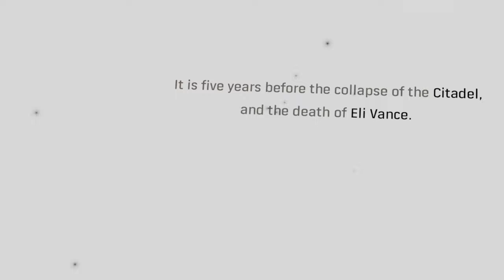Half-Life: Alyx | No Commentary | Part 1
Embark on a silent journey through the dystopian world of Half-Life: Alyx with our no commentary gameplay. Experience the game’s stunning visuals, intricate puzzles, and heart-pounding action sequences as if you were Alyx Vance herself, without any distractions.

🔍 About This Video:

Game: Half-Life: Alyx
Type: No Commentary Gameplay
Content: Full walkthrough (Part 1)
🎮 Gameplay Highlights:

- Immerse yourself in the richly detailed environments of City 17.
- Witness the seamless interaction with the world using VR mechanics.
- Solve challenging puzzles that require quick thinking and dexterity.
- Encounter iconic creatures and characters from the Half-Life universe.
🚫 No Commentary Advantage:

- Pure gaming experience - focus solely on the gameplay and sound design.
- Ideal for viewers who prefer gameplay without interruptions or commentary.
- Great for players looking for a guide to help with difficult sections of the game.
👁️ Viewer’s Note:

T- his video is best enjoyed with headphones to fully appreciate the game’s audio design.
- Pause and play at your own pace to catch every detail of the game’s complex world.

🕹️ Enjoy the silence, enjoy the game.
- Half-Life: Alyx
- Half-Life: Alyx Gameplay
- Quest 3
- Half-Life: Alyx Quest 3
- RTX 3070